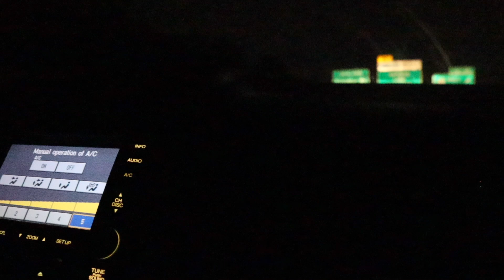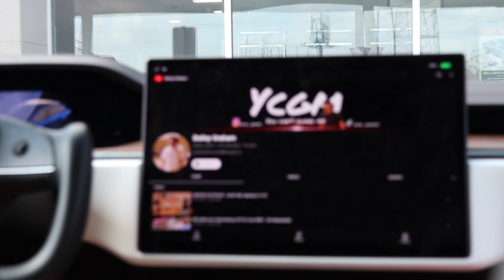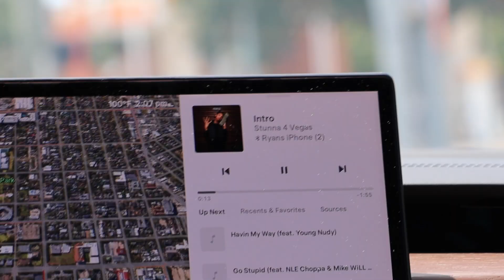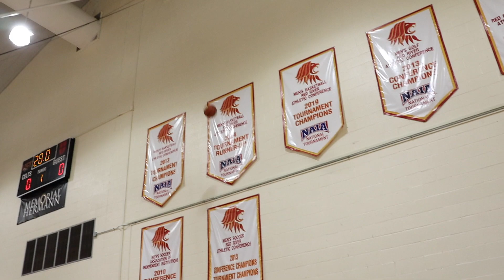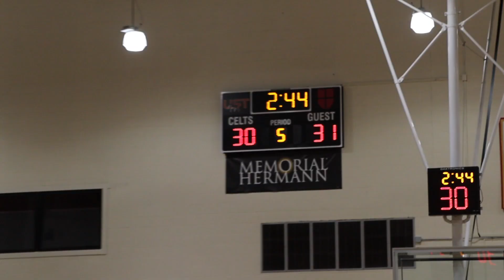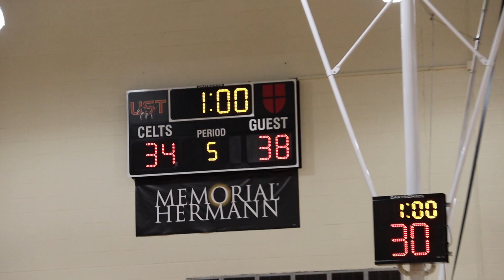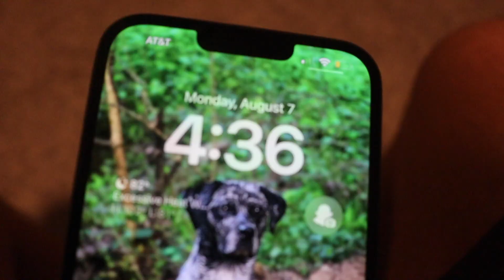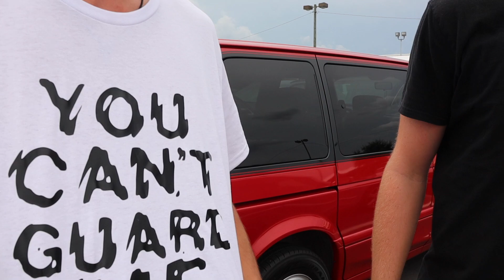WE PULLED TO HOUSTON, TEXAS… Featuring Stunna4Vegas & 5 STAR Recruits!!